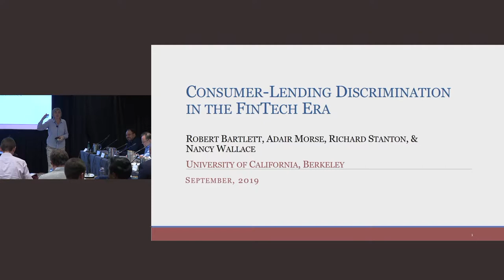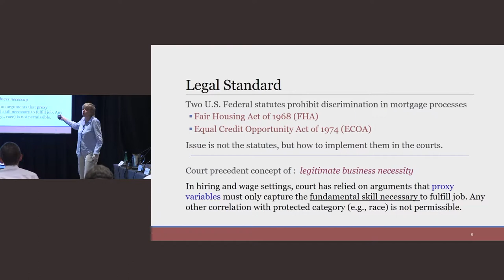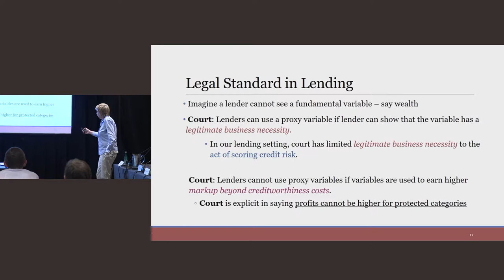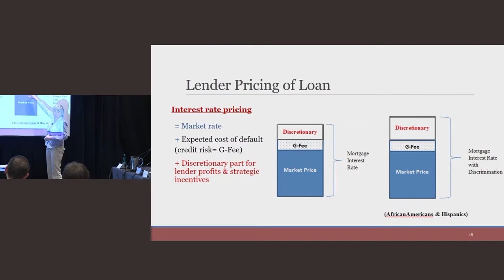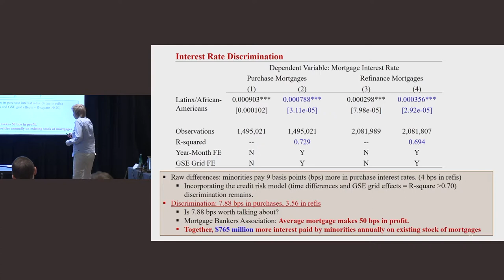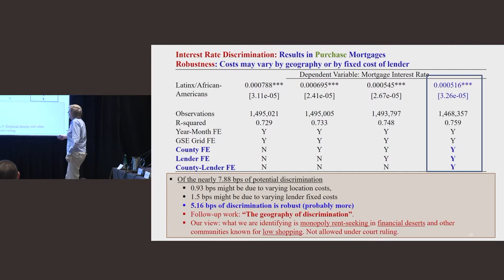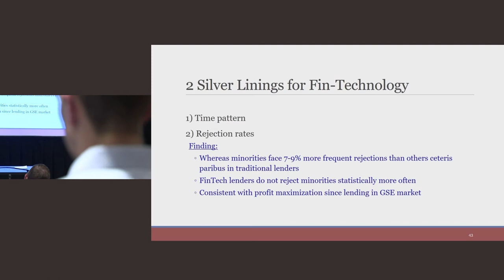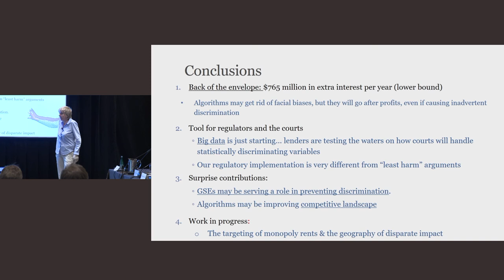Adair Morse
The Creative Destruction Lab is a seed-stage program for massively scalable, science-based companies. Its nine-month program pairs founders with experienced entrepreneurs and investors to set focused, measurable objectives with the goal of maximizing equity-value creation. Founded in 2012 by Professor Ajay Agrawal at the Rotman School of Management at the University of Toronto, the program has now expanded with locations in Vancouver, Calgary, Montreal, Halifax, Oxford, and Paris.

CreativeDestructionLab.com